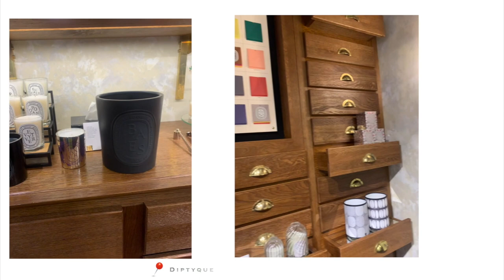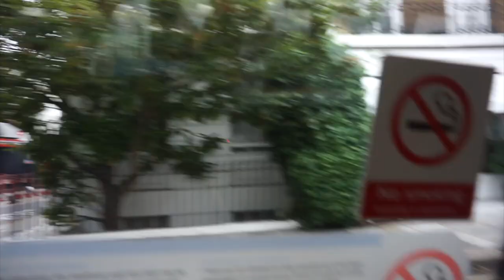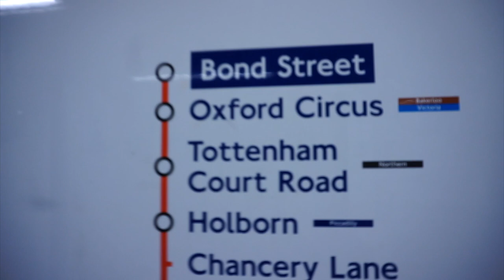VLOG: LUXURY SHOPPING POUR LE MARIAGE, MANICURE RUSSE, DINER DATE, CHEZ HERMÈS| DILAAM BEAUTY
Amazon store

Diptyque Baies medium
Diptyque Baies Big
Diptyque exfoliating hand Wash
Diptyque softening hand cream
Diptyque Tam Dao Eau de Parfum
Bag @jwpei_official
Byredo Bal d’Afrique
Byredo Mojave Ghost
Karen Millen
René Caovalli sandals

Nars radiant foundation Macao
Dior Forever Skin Glow 4.5
Too faced concealer butterscotch
Kevin Aucoin concealer 12
Hudabeauty easy bake banana
Fenty Beauty expresso
Morphe lip pencil
Dior Lip maximizer
Pat Margath lipgloss flesh 6

0:00 Intro
5:00 Mini haul deco
8:50 Manicure Russe
12:40 En cuisine
17:21 Pre Fall collection Karen Millen
22:40 Luxury shopping
25:30 Diner avec une amie